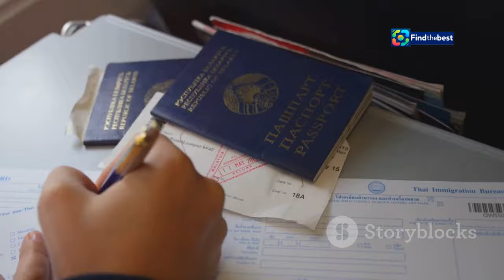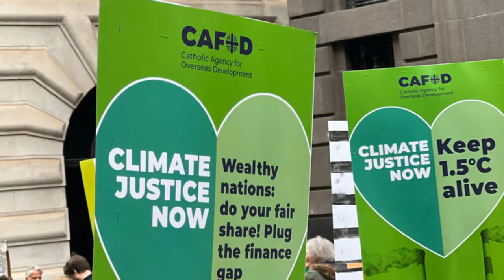Tuvalu: En Nation i Fara - Klimatförändringarnas Effekter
OUTLINE:
00:00:00 A Paradise Imperiled
00:00:31 The Relentless Rise of the Tides
00:01:11 Adapting to a Shrinking World
00:01:48 The Bitter Pill of Migration
00:02:59 A Daring Legal Gambit
00:04:15 The Maritime Dimension
00:04:44 Safeguarding a Blue Economy
00:05:56 A Race Against Time
00:07:11 The Human Cost of Climate Change
00:08:15 A Global Call to Action
00:09:21 A Beacon of Resilience

**Category:**
News & Politics

**Description in Swedish:**
🌏 Välkommen till vår video om Tuvalu, ett av världens mest hotade länder! 🇹🇻 I denna video utforskar vi hur stigande havsnivåer påverkar de små byarna på de smala landtungorna i Söderhavet. 🌊

💔 Tuvalu står inför en kritisk situation där havet förväntas dränka halva huvudön Funafuti inom bara några decennier. Med en befolkning på 10 000 invånare kämpar tuvaluanerna för att bevara sin kultur och livsstil i en tid av drastiska förändringar.

🌿 Vi diskuterar hur klimatförändringarna har påverkat deras liv, hur de samlar regnvatten och de åtgärder som vidtas för att säkerställa framtida fiskerättigheter. 🚢

🔍 Se hur Tuvalu arbetar för att ändra internationella havslagar för att fortsätta existera som en självständig stat, även efter att öarna försvunnit under ytan.

✨ Titta på vår video för att förstå mer om denna unika nation och dess kamp mot klimatkrisen! 🌍💪

🌏 Welcome to our video about Tuvalu, one of the most threatened countries in the world! 🇹🇻 In this video, we explore how rising sea levels are affecting small villages on the narrow land strips in the South Pacific. 🌊

💔 Tuvalu faces a critical situation where the sea is expected to drown half of the main island, Funafuti, within just a few decades. With a population of 10,000, the Tuvaluans are fighting to preserve their culture and way of life during a time of drastic changes.

🌿 We discuss how climate change has impacted their lives, how they collect rainwater, and the measures being taken to secure future fishing rights.